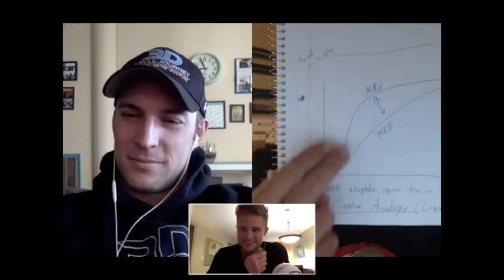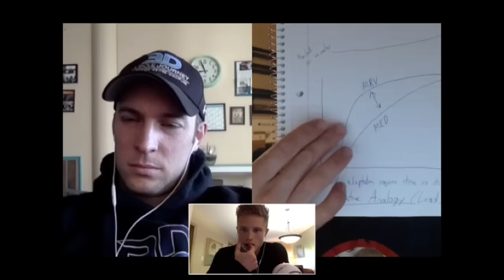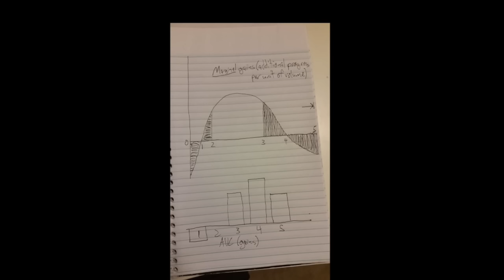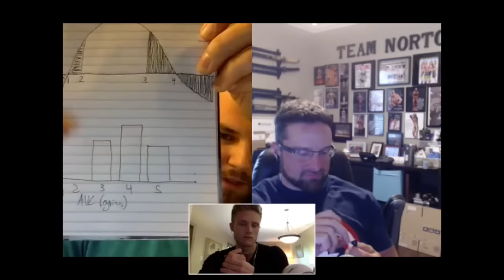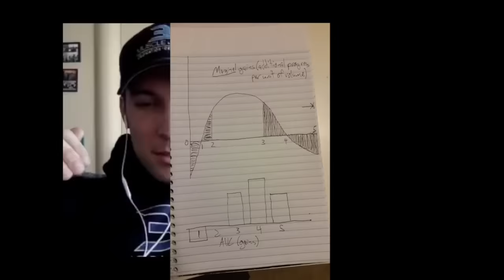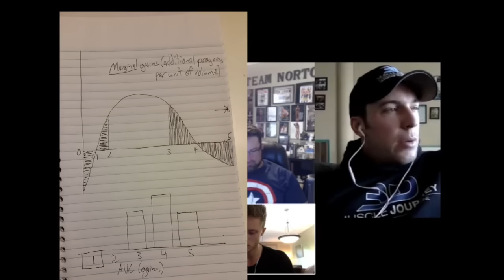The Volume Roundtable feat. Mike Israetel, Layne Norton, Eric Helms & Greg Nuckols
TIMESTAMPS:
0:00 - Disclaimer/Notices
1:20 - Intro
9:20 - Mike Israetel Opening Statement
16:11 - What does "recoverable" mean?
19:56 - Eric Helms Opening Statement
26:09 - Mike's response to Eric: Does MRV imply a steep drop off in gains after a certain point?
33:38 - Addressing research showing moderate to be better than higher volumes
34:45 - Layne Norton's Opening Statement
45:25 - Is the "volume trap" a concern? Should you jump straight to MRV or build your way up?
54:04 - Greg Nuckols' Opening Statement - VIDEO REQUIRED
1:01:31 - Difference between max recoverable volume (MRV) and max adaptive volume (MAV)
1:07:43 - Should we be more conservative when making practical volume recommendations? And how to tell if you're "recovered"? (Eric)

- VIEWER QUESTIONS -
1:10:02 - Is taking shorter rest periods a viable way to pack in more per-session volume? (Layne and Eric)
1:15:28 - Is there a practical way to measure MRV? (Mike)
1:20:32 - Addressing Lyle McDonald's criticisms (Mike and Greg)
1:24:00 - How to track training volume (Greg and Eric)
1:29:48 - How many sets should we do to get close to MRV? (Mike)
1:35:11 - Does MRV differ for different body parts? (Mike and Greg)
1:37:52 - Rest periods and metabolic stress discussion (Eric, Greg and Mike)
1:49:50 - Are some exercises (ex. squats) better than others (ex. leg press)? (Mike and Eric)
1:53:28 - How does being in a caloric deficit change volume requirements? (Eric)
1:56:10 - Conclusion

CONTEST PREP/ COACHING from Jeff

jeffnippard